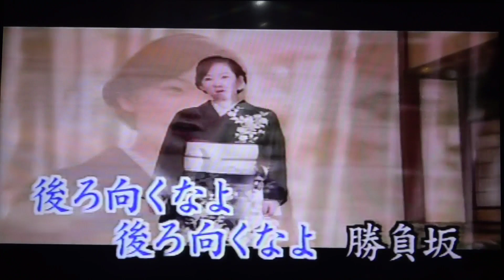勝負坂~原唱/永井裕子cover/by鄭玉雲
台灣阿盛演歌~業餘日曲歌唱交流